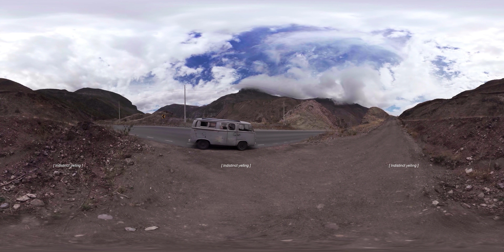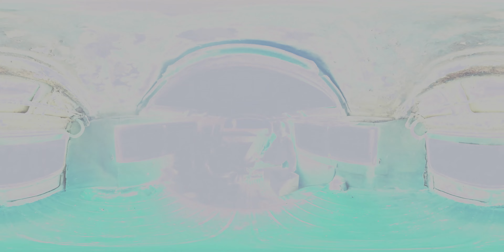Uku Pacha · vD32221T53956A · 18 mins 44 segs